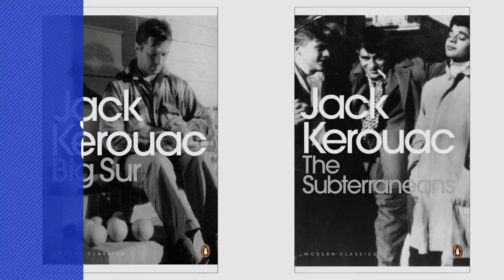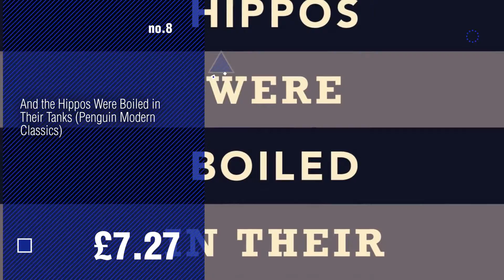Jack Kerouac Fans Collection // Hot Trending Oct 2017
New! 2019 Black Friday / Cyber Monday Film & Television Tie-In Deals and Updates.